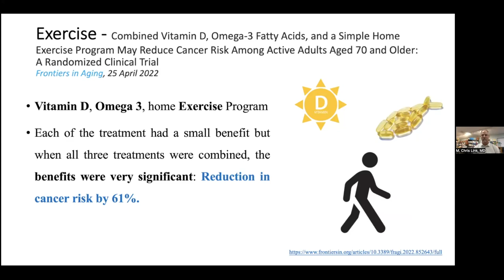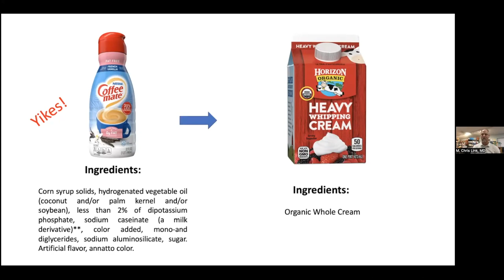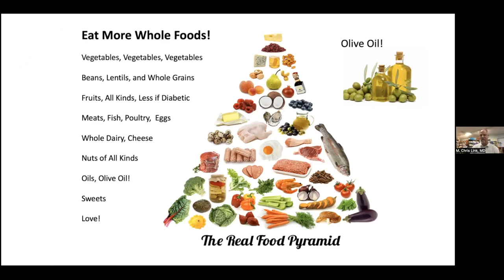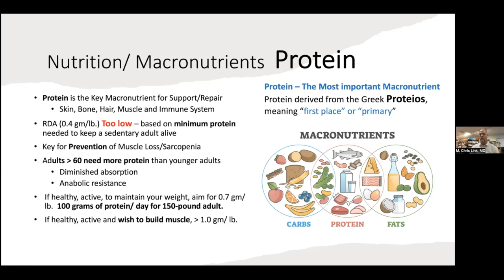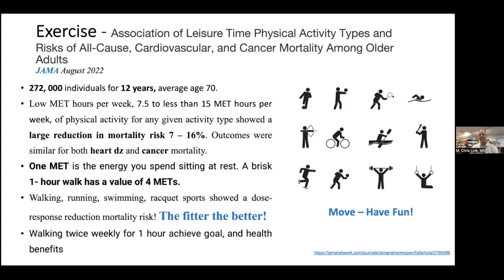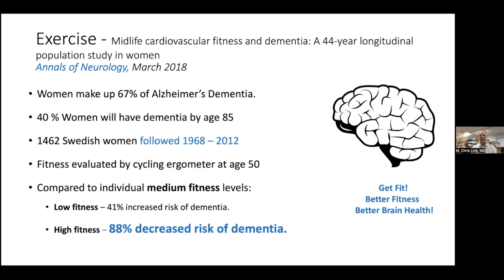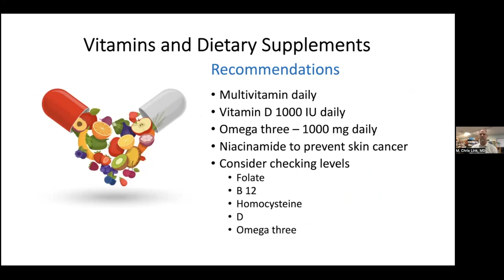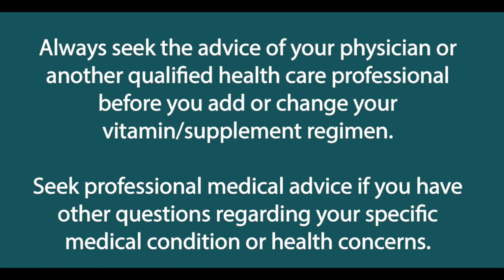Research Update: Nutrition & Exercise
Join Dr. Link for his presentation on the latest research exploring the impact of Nutrition and Exercise on overall Health and Wellness.

M. Chris Link, M.D.

Nutrition & Exercise Strategies for a Healthier Brain & Body LIFELONG!

Recently, important new medical studies have revealed that exercise and nutrition, independently, remarkably reduce heart disease, cancer, and dementia, three of the most important chronic illnesses Americans face. He will discuss these new studies and provide strategies to effectively optimize nutrition and exercise in your life for a healthier brain and body lifelong.